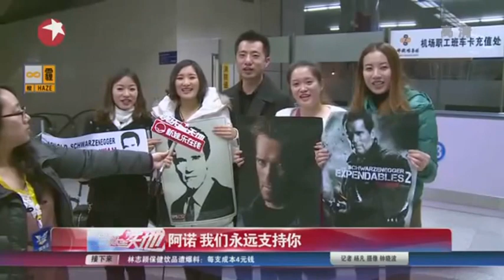施瓦辛格空降西安 老牌硬汉亲和力十足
身着黑色笔挺西装，手捧陕西粉丝送上的鲜花 22:30分，在大家的期待中，拥有健硕肌肉和完美身形的国际巨星阿诺施瓦辛格亮相咸阳国际机场，让等待已久的陕西粉丝亲眼目睹不一样的"终结者"。